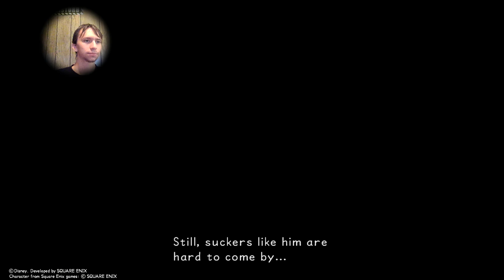Kingdom Hearts: Olympus Coliseum!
In this video we drop Dalmations off and go to the Olympus Coliseum and see the legendary James Woods! Links are down below.